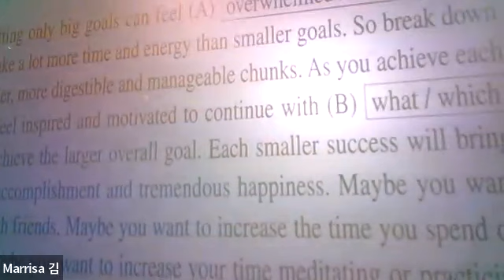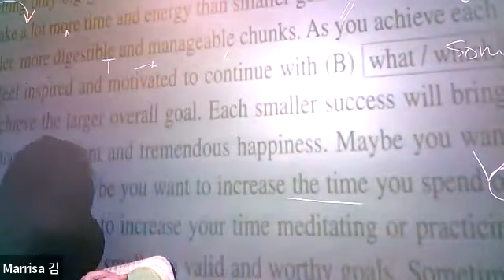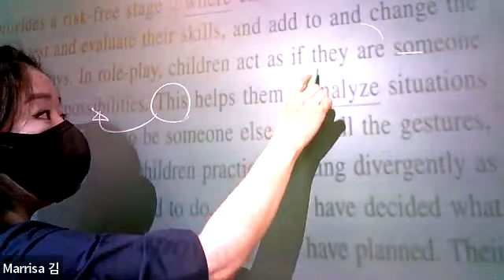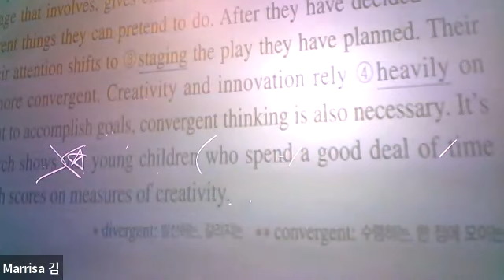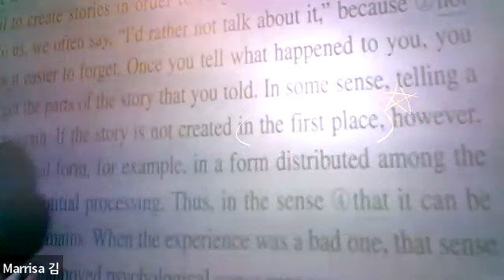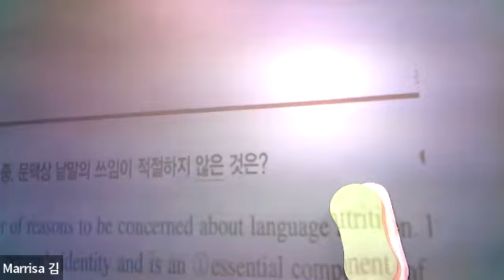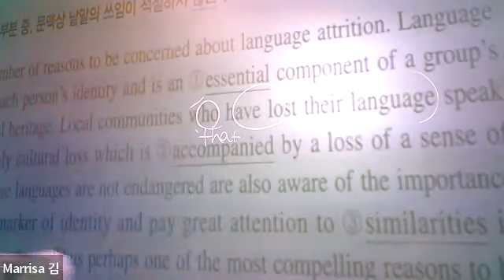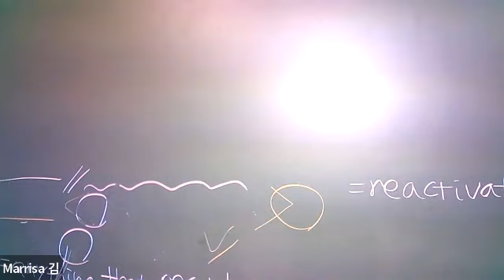청덕고1 수능특강 라이트 9강 1,2,3/19강 2번